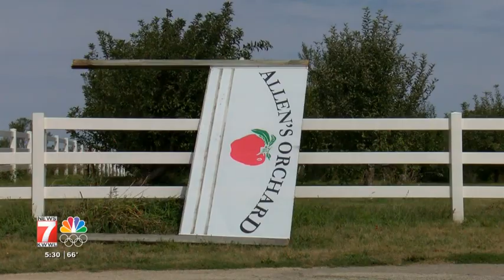A Marion apple orchard loses 800 trees due to derecho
Nat VOSOT by Kennedy DeRaedt